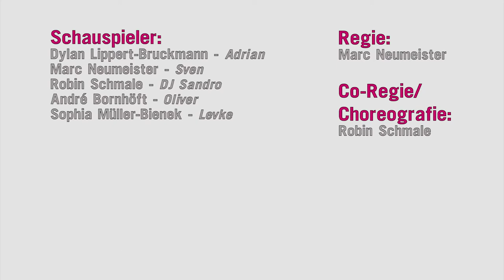Machos auf Eis Trailer - Leo Theater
In einer Sommernacht sitzen 4 Männer im Kühllager eines Restaurants fest. Die gute Nachricht: die Kühlung funktioniert schon seit Monaten nicht. Die schlechte Nachricht: Die Klinke ist von innen abgebrochen, null Handyempfang und das Restaurant ist ab morgen geschlossen.

So hatte sich Adrian seine Hochzeitsnacht sicher nicht vorgestellt. Und nun muss er auch noch feststellen, dass er von der noch vor kurzem im Restaurant feiernden Hochzeitsgesellschaft einfach vergessen wurde. Mit ihm im Lager sitzen der ab morgen arbeitslose Restaurantkoch Sven, Alleinunterhalter DJ Sandro und Immobilienmakler Oliver. Sie alle kennen sich nicht und sie mögen sich nicht. Und während die Männer noch meinen, die Nacht hat ihren Tiefpunkt erreicht, als DJ Sandro seine Karaoke Maschine aktiviert, springt plötzlich die Kühlung an und es wird kalt.